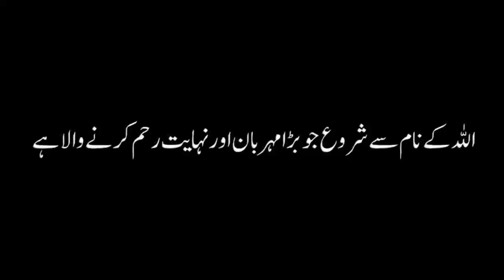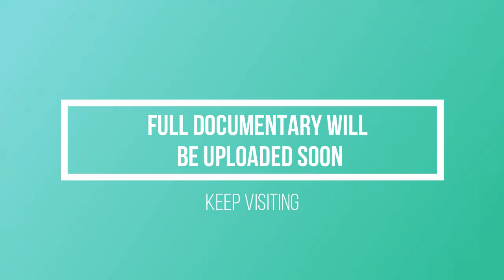Muhammad Afzal Pehlwan Death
Muhammad Afzal Pehlwan | محمد افضل پہلوان

Haji Muhammad Afzal was a famous desi wrestler, belong to a wrestling family expire on 22 April 2020.